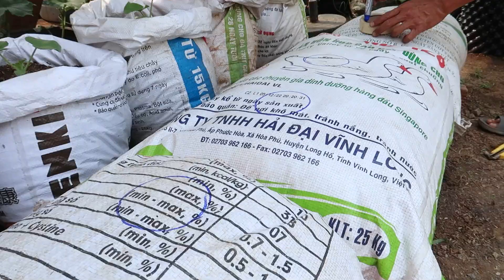Didn't expect to grow bell peppers in bags of soil with so many fruits and so easily